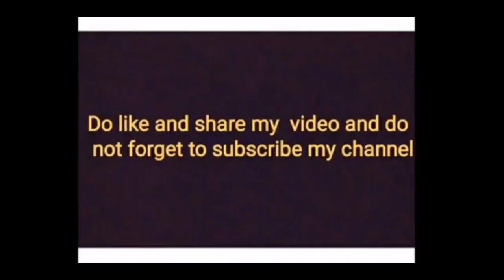तांदळाची खिर पितृपक्ष स्पेशल चविष्ट तांदळाची खीर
kheer indiandessert तांदळाची खिर | Tandalachi kheer | पितृपक्ष स्पेशल चविष्ट तांदळाची खीर

Kheer is Indian rice pudding made with only three basic ingredients- rice, milk and sugar. And I think that’s the reason it is so commonly made in India because the basic ingredients are so readily available everywhere.

INGREDIENTS:
1. charoli
2. khobrakis
3. Ghee
4. rice
5. castor sugar
6. Cashew nuts
7. PISTA
8. almonds
9. ELAICHI POWDER
10. milk